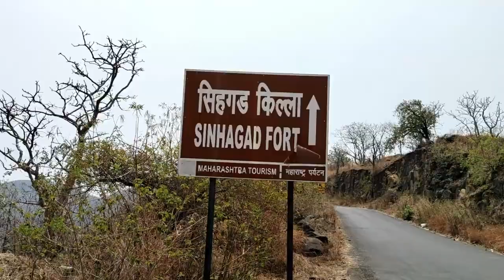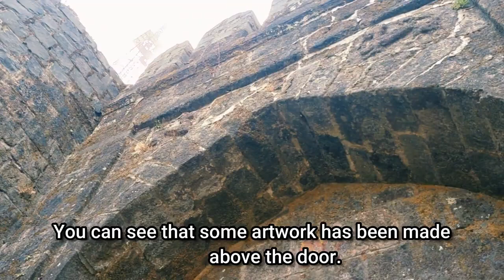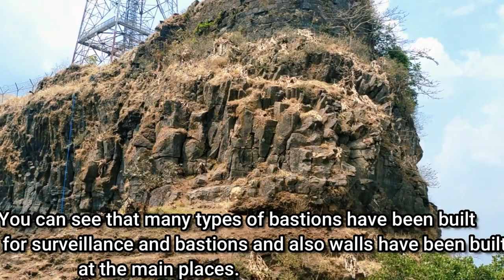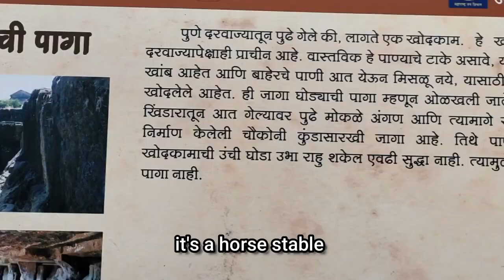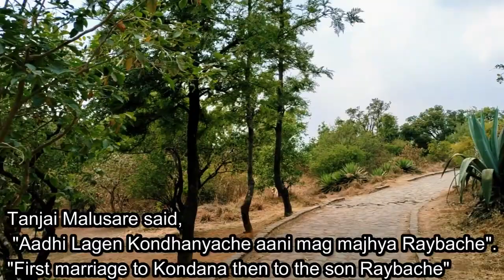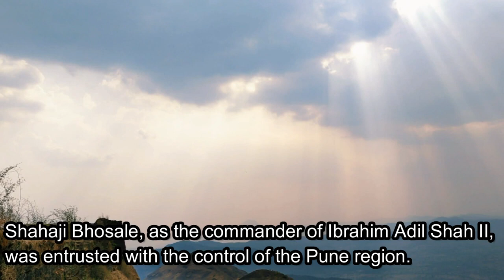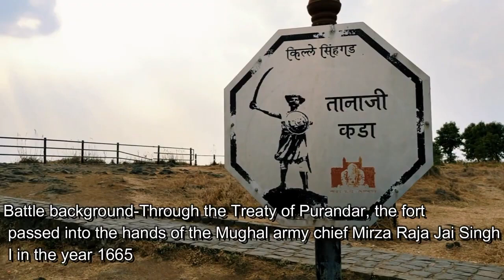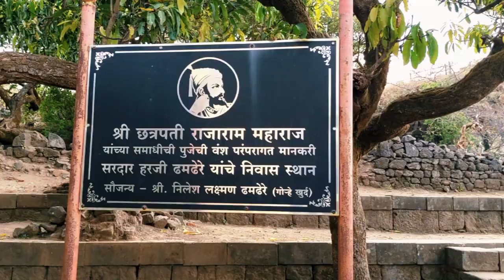Sinhagad Fort Pune Information Battle Of Sinhagad Tanaji forts near Pune in Maharashtra